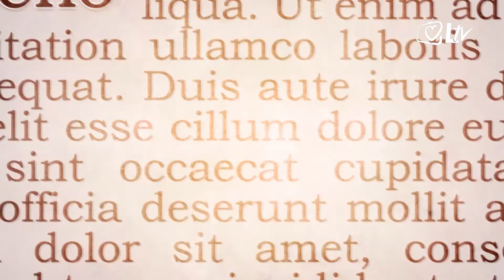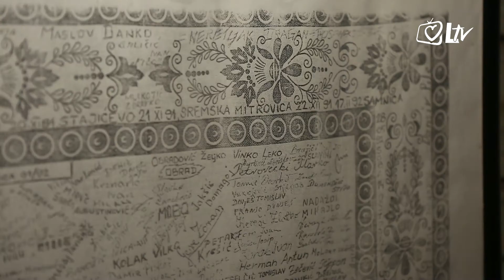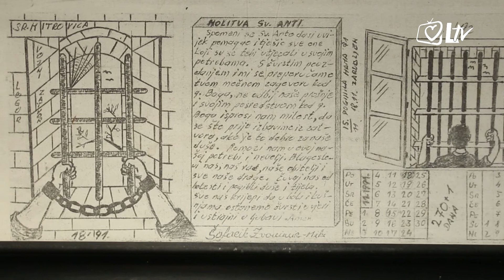Izdvojeno 21.11.2017. - Molitvenik iz ratnog Vukovara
Vukovarac Zvonimir Šafarik pokatkad dolazi u Memorijalni centar Domovinskog rata gdjese nalazi i muzej. Tamo je i prikaz srbijanskih logora kroz koji su prolazili mnogi hrvatski branitelji i civili pa tako i Zvonimir.